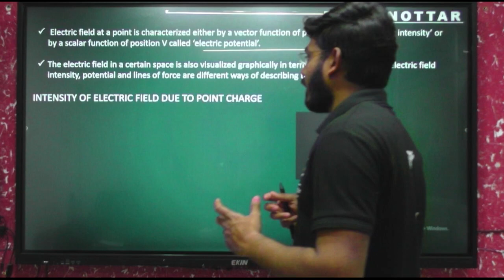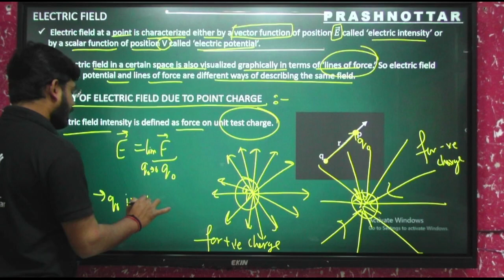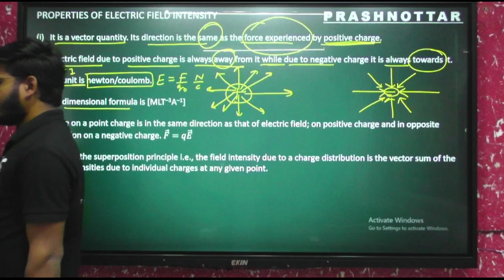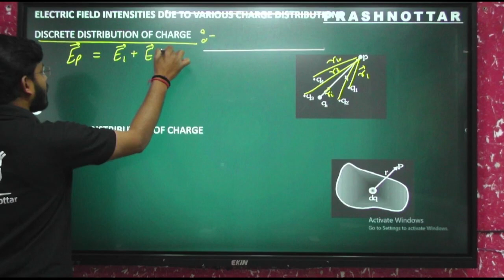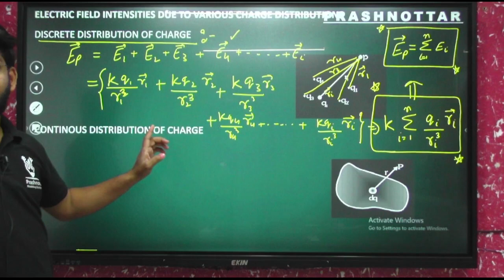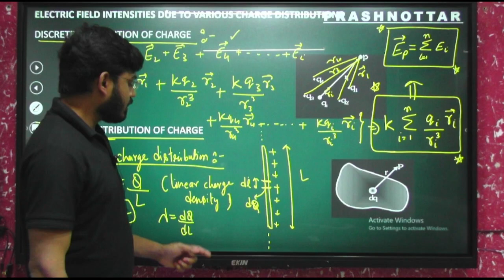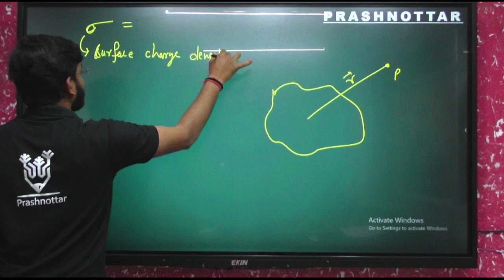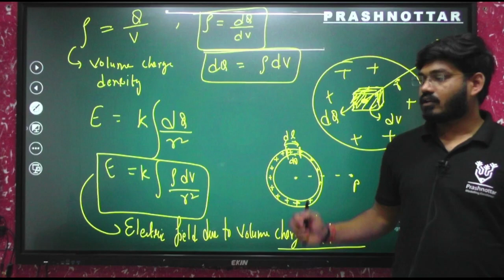Electric Charges & Fields l L05 l NEET I JEE l PHYSICS l PRASHANT SIR l LEADER BATCH